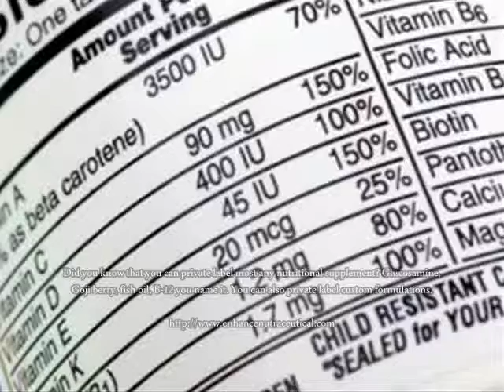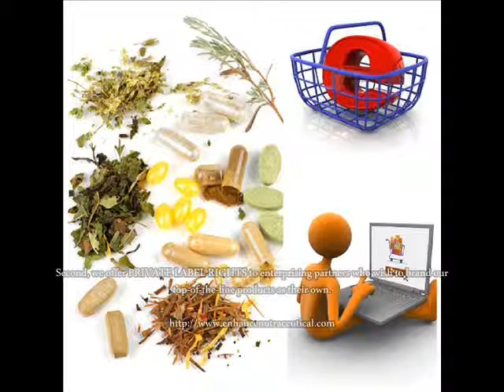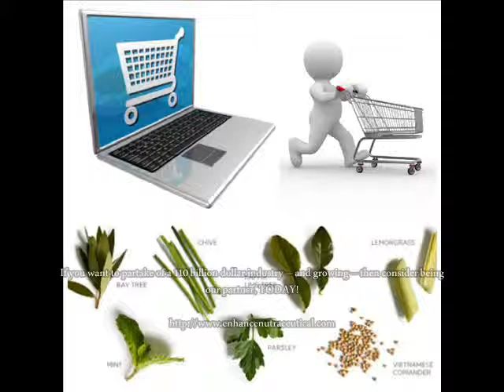Private Label Dietary Supplements?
Did you know that the health supplements market is worth 110 billion dollars in 2010? This industry is projected to grow by as much as 27% in the year 2014. Now is the best time to penetrate this highly lucrative industry.

And THIS IS YOUR CHANCE to build your very own health supplement business! At EnhanceNutraceutical.com, you can make amazing profit with hot selling health supplements from the most credible suppliers in the industry!

We offer 3 options for our partners.

First, we are inviting DISTRIBUTORS who will be allowed to sell our proven hot selling health supplement products.  We carry a wide array of nutraceuticals  that are meant to remedy dozens of health concerns.  This is a fantastic opportunity that will help you earn quickly and easily!

Second, we offer PRIVATE LABEL RIGHTS to enterprising partners who wish to brand our top-of-the-line products as their own.

And third, we also offer CUSTOM FORMULATION, where our team of experts create the ultimate product to launch your brand.  These custom-formulated supplement will satisfy your customers' needs, and shall be made from all-natural ingredient cultivated from all over the world, and have been proven to work since ancient times.

If you want to partake of a 110 billion dollar industry -- and growing -- then consider being our partner, TODAY! now!